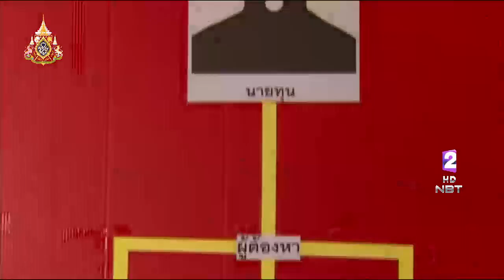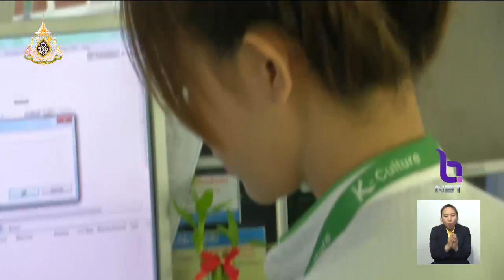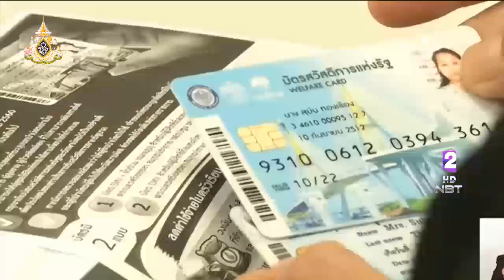เร่งแก้ปัญหาหนี้นอกระบบ ยกระดับคุณภาพชีวิตประชาชน